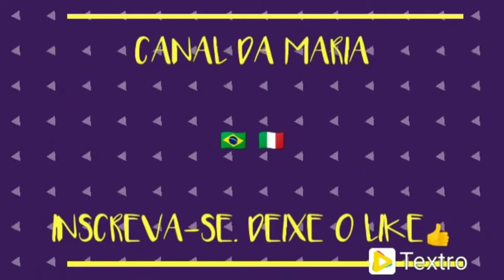Molho de tomate. 🍅🍅